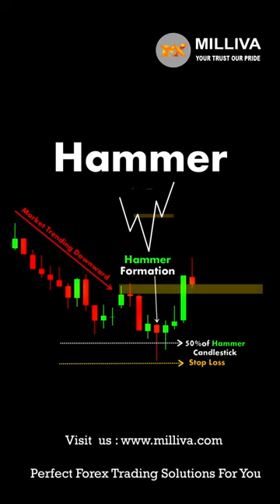Hammer Candlestick Pattern in Forex - Milliva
In forex the hammer candlestick chart pattern is a popular pattern. In a variety of financial markets. When looking at price movement. It is one of the most popular candlestick patterns traders employ to measure the probability of outcomes. Forex hammer candlestick pattern meaning is combined with other trading strategies like as fundamental research. Other market analysis tools, can reveal trade possibilities. Purpose is to explain hammer candlestick patterns are and how to read them.